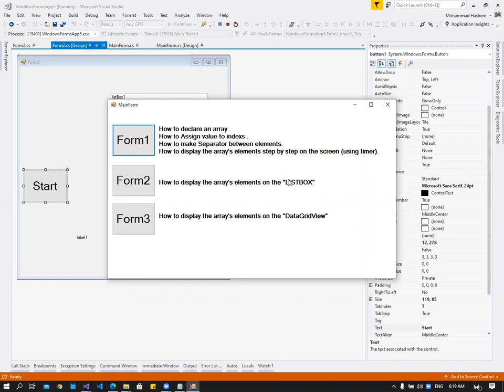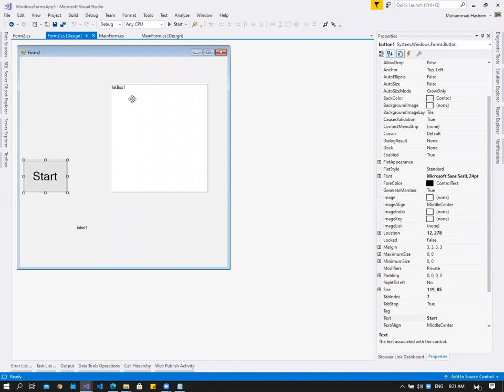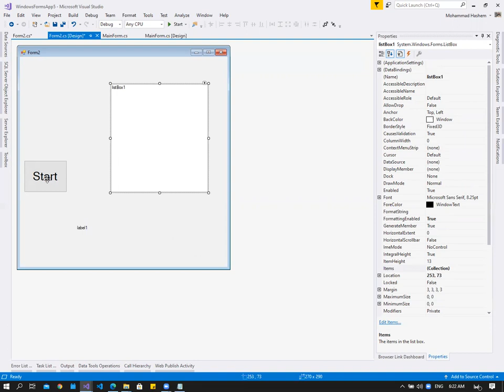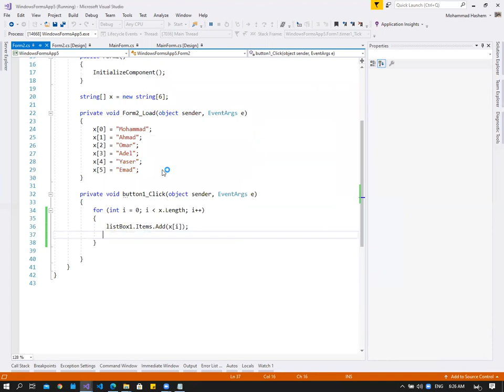C Sharp Display an array In C# using ListBox عرض عناصر المصفوفة في السي شارب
Introduction to  Array C# (C_Sharp)
Timer in C# (C_Sharp)
TextBox in C# (C_Sharp)
Intro_Array_CSharp With List_Box
سي شارب